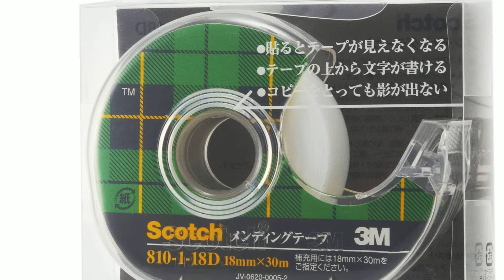3M スコッチ メンディングテープ 18mm×30m ディスペンサー付き 810-1-18D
‹小巻ディスペンサー付›つや消し加工で光らず自然。普通のテープとは違う上質な仕上がり。はじめての方にもおすすめ！１巻から購入できます。
●テープ寸法／幅１８ｍｍ×長さ３０ｍ
●厚さ／０．０５８ｍｍ
●巻芯径／２５ｍｍ
●材質／基材：アセテートフィルム　マットフィニッシュ（つや消し加工）　粘着剤：アクリル系粘着剤
●単位（入数）／１個
●メーカー品番／810-1-18D